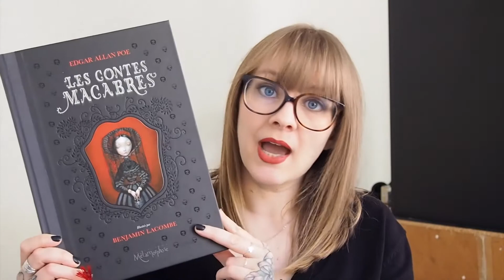PAL - La pile à lire du Pumpkin Autumn Challenge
Hello tout le monde ! J'ai enfin fait ma PAL du PAC et j'espère qu'elle vous plaira ! N'hésitez pas à me donner vos bonnes idées de lecture pour les catégories encore vides =)

Livres cités :

Menu Automne Frissonnant :
-Le cri de la Banshee : Les contes Macabres - Edgar Allan Poe
- Le fantôme de l'opéra/de l'apéro : Les soeurs Carmines - Ariel Holzl
- Vous prendrez bien un verre de True Blood ? : Je suis une légende - Richard Matheson

Menu Automne Douceur de vivre :
- Pommes au four, tasse de thé et bougies : Wonder - R.J. Palacio et Moi Simon, 16 ans, Homosapiens - Becky Albertalli
- La feuille d'Automne emportée par le vent : La horde du Contrevent - Alain Damasio

Menu Automne Ensorcelant :
- Witches Brew : Bergères guerrières t.2 - Amélie Fléchais et Jonathan Garnier
- Cristaux, tarot et encens : Titus d'Enfer - Mervyn Peake
- Balai Pattes ! : A la croisée des mondes t2, la tour des anges - Philip Pullman

Menu Automne Enchanteur :
- Au détour de Brocéliande : La mythologie Nordique - Neil Gaiman